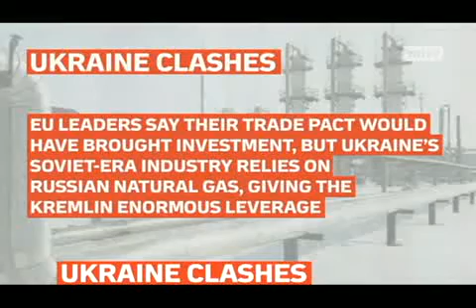EU foreign policy chief Catherine Ashton met with Ukrainian President Viktor Yanukovich in Kiev